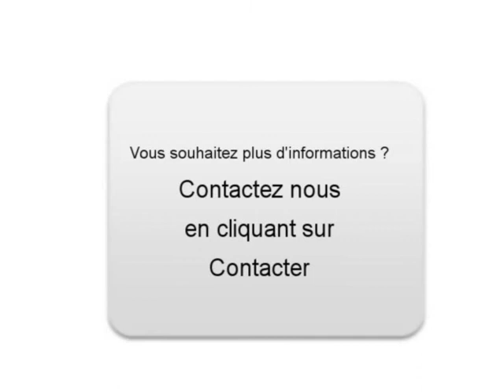Achat Vente une Peugeot 407 Coupé Casson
A vendre à  Casson  Occasion automobile Peugeot 407 Coupé de 104000 Km.
automobile occasion Autoenvideo : Achat Vente une Peugeot 407 Coupé  Casson  Loire-Atlantique